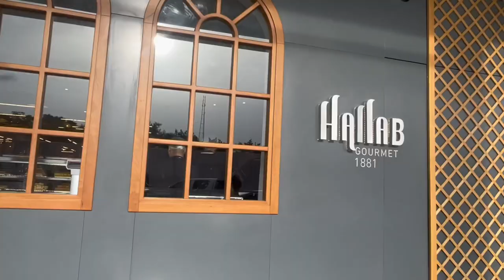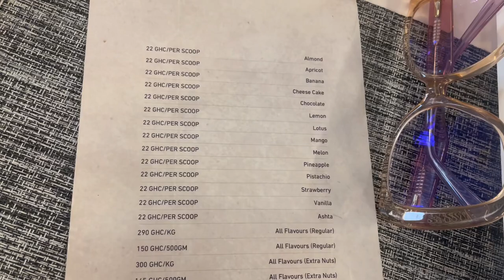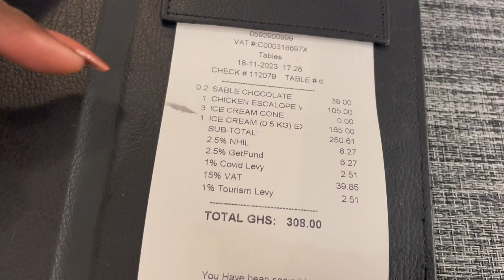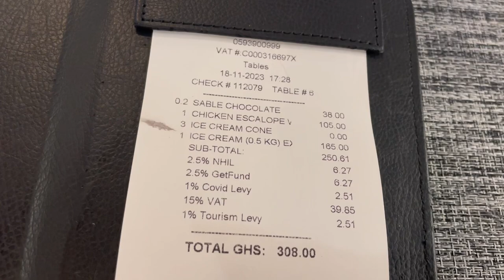Food Diaries || Come with me as I try one of the most nicest and affordable ice cream in Accra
hello loves
In this vlog i went to a new restaurant in Spintex Accra, Ghana located inside the Melcom mall.

This restaurant is highly recommended for dates with friends and family or even a solo date.
their customer services are top notch, and their staff are very friendly.
Hope you pass through whenever you're around.